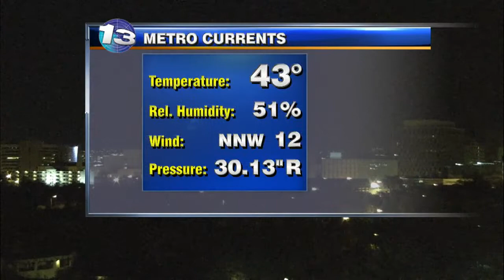KRQE News 13 at 4:30am